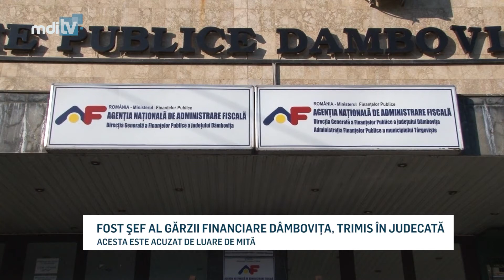FOST SEF AL GARZII FINANCIARE DAMBOVITA TRIMIS IN JUDECATA YOUTUBE